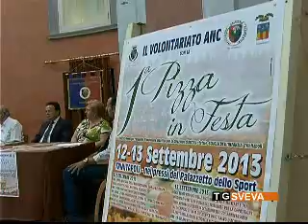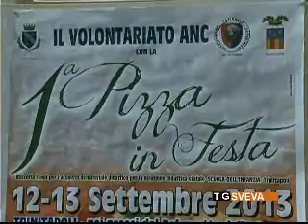Trinitapoli: tutto pronto per la prima edizione di "Pizza in Festa"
È stata presentata a Trinitapoli la prima edizione di "Pizza in Festa", manifestazione enogastronomica dedicata alla pizza italiana. Un percorso culturale di degustazioni, spettacolo, divertimento e beneficenza, in programma il 12 e 13 settembre.